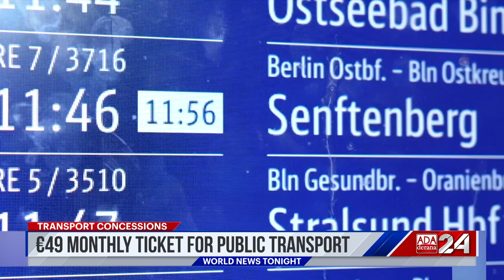Ada Derana World News Tonight | 01st May 2023